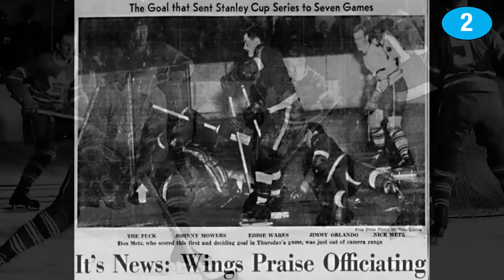EPIC Stanley Cup Playoffs Failures: Top 10 CHOKES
Watch the top 10 EPIC Stanley Cup Playoffs Failures in this video! From heartbreaking losses to shocking mistakes, these chokes will leave you speechless. Get ready for some intense hockey action!

Get ready to cringe as we count down the top 10 epic Stanley Cup Playoffs failures and chokes in hockey history. From heartbreaking losses to unbelievable mistakes, these moments will have you on the edge of your seat. Don't miss out on reliving these epic fails from the NHL playoffs!

Check out INTO THE AM for awesome apparel, and save 10% on your first order

Get EXCLUSIVE CONTENT with a Twisted Wrister Hockey Membership: more live streams, videos, and more!

• SuperThanks are appreciated! Also...